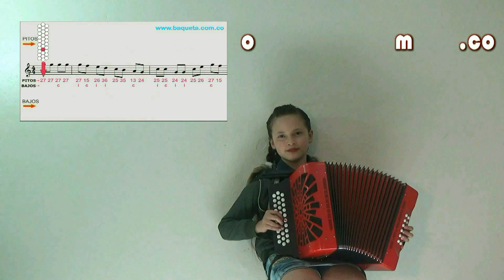NIÑA HOMESCHOOL ENSEÑA EL VILLANUEVERO EN ACORDEÓN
Les dejo este tutorial para que aprenda a interpretar el acordeón desde su casa (sin profesor) !Fácilmente! por medio de números PASO A PASO (Pitos y Bajos)y así puedan sacar cualquier canción vallenata – popular – villancicos – infantil – cristiana etc. Método DIDÁCTICO Tel 2400915 Cels: 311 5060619 – 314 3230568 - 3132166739. Bogotá. "CANCIONEROS BAQUETA" . Cra.69 P Nº 63 A 39 Constan de: (libro y CD de audio) 120 Temas
 PRIMER NIVEL: Ejercicios mano derecha simultáneamente con la mano izquierda. Escalas Mayores: DO-SOL y FA - La Piña Madura - No voy a Patillal - Plegaria Vallenata - El Testamento - La Gota Fría - Oye Bonita - El Aguacero - Jaime Molina - Cumbia Cienaguera - Villanuevero (Merengue) - La Plata - Finales.
SEGUNDO NIVEL La Casa en el Aire - El Medallón - La Pollera Coloraa - La Creciente - Tu cumpleaños - El Caimán - Fantasía - Mi Hermano y Yo - La Cachucha Bacana - Manantial de Amor - La Puya Alegre - La Múcura .
TERCER NIVEL El Mejoral - Matilde Lina - La Gringa - Fiesta en Corraleja - Solo para Tí - Cumpleaños Feliz - La Piragua - Por qué Razón - El Cantor de Fonseca - Mi Muchacho - Relicario de Besos.
 CUARTO NIVEL A Fuego Lento - Drama Provinciano - El Años Viejo - El Mocoso - Esposa Mía - Nunca Comprendí tu Amor - Fuiste Mala - Alicia Adorada - Me deja el Avión - Mucha Dama - Nido de Amor - Llegaste a mí - Volví a Nacer –
 QUINTO NIVEL A tu Ventana - Ay, Hombe - Celos - Ceniza Fría - Compañera - Dime Pajarito - El Milagro - Festival Vallenato - Me tocó Perderte - No Podrán Separarnos - Señora - Yo me Llamo Cumbia El Arroyito.
SEXTO NIVEL Como Quieres que te Olvide - Confidente Peregrino - Prende la Vela - Déjenme Quererla - Me Vieron llorando - El Diario de Mi Vida - Gitana - El Gallo Tuerto - Esperando tu Amor - Te Quiero Mucho - Todo Daría por Ti - Mi Diosa Humana.
 SEPTIMO NIVEL Volvió el Dolor - A una Sirena - Aún Solo - La Enfermedad - El Robo - El Cardón Guajiro - Cuatro Rosas - Matará el Sentimiento - La Patillalera - Donde Están esos Amores - La Custodia de Badillo - Venceremos.
OCTAVO NIVEL Los Sabanales - Mi Amigo el Corazón - Chacuncha - Sirena Encantada - La Pimienta - Lloraré Agua Caliente - Carmen Díaz - Tarde lo Conocí - Santa Marta - Cumbia Sampuesana - Tú - Miguel Canales - Tú Veras - El Alegre Pescador.
 NOVENO NIVEL Que Dios te Bendiga - Listo pa´ la Foto - No mas Dudas - Paloma Guarumera (Merengue) - Parranda en el Cafetal (Merengue) Lucero Espiritual - A Blanco y Negro - La Camisa de Rayas Ritmos de: Paseo - Son - Merengue - Puya.
DECIMO NIVEL Camino al Cielo - Cuidado con Judas - Cambiaré - Esta Vida (Merengue) - Los Caminos de la Vida - Se Acabaron - Los Novios
UNDECIMO NIVEL El Condor Legendario - Me Dicen Mercedes - El Tigrillo (Merengue) - Juepaje (Merengue) - La Sanguijuela (Puya) - Pedazo de Acordeón (Puya) - Escalas en Terceras y Sexta de: DO - SOL - y FA Mayor.
DOCEAVO NIVEL Mi gran Amigo (Merengue)- Diana - Tu Serenata - La Tartamuda - Brindo por Ella - El Santo Cachón- La Candelosa.
QUINCEAVO NIVEL : La zenaida - La Creciente del Cesar- La Pringamosa-La Juntera-La Lira-Los acordes Mayores